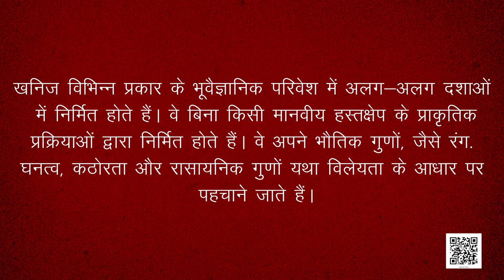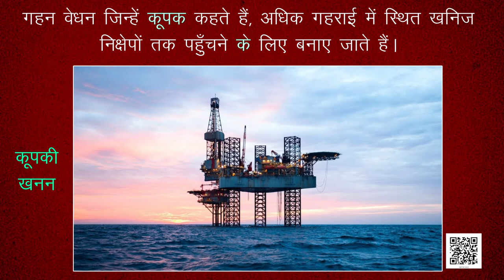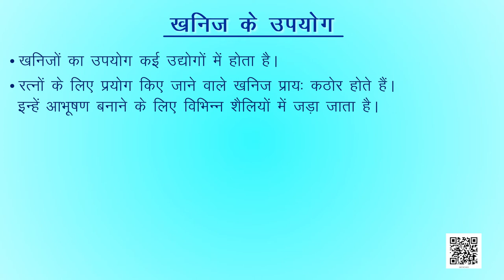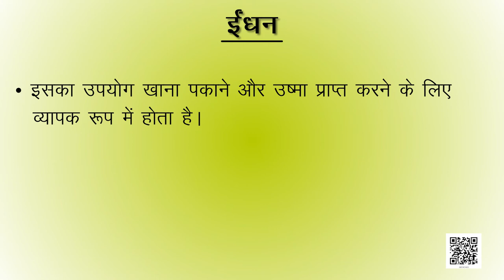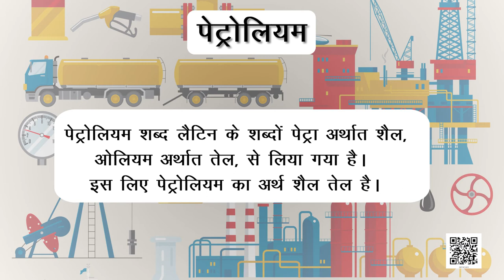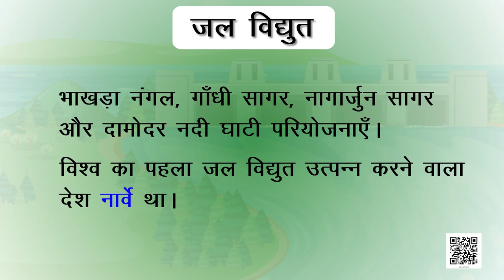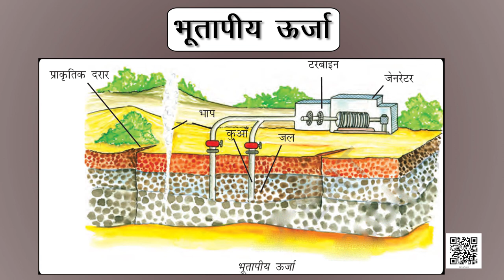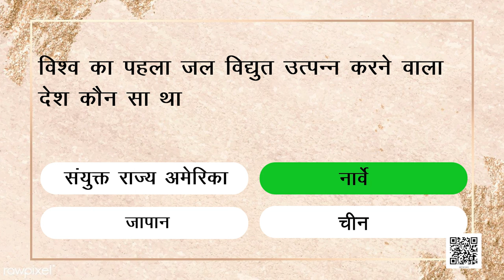कक्षा-8 (संसाधन एवं विकास) अध्याय-3 (खनिज और शक्ति संसाधन) | सामाजिक विज्ञान NCERT BHUGOL HINDI